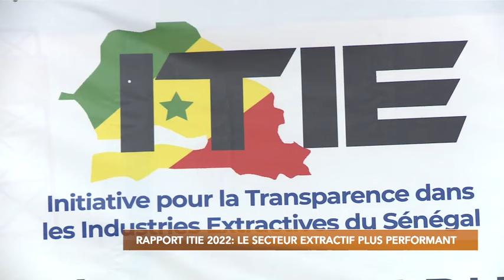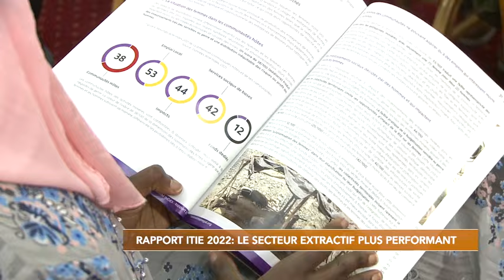secteur extractif: « l’ITIE est un outil performant et innovant pour la conduite d’une..» (IMF)